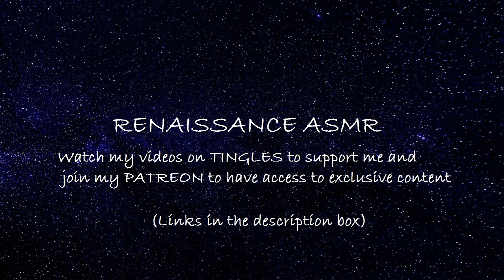ASMR Timid Dragoness Roleplay [REQUESTED]